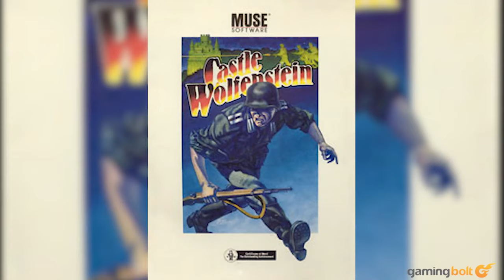Wolfenstein The New Order Full Story - Before You Play Wolfenstein Youngblood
The impact that Wolfenstein has had on the industry cannot be overstated. Though it originally started out as a top-down stealth franchise, once it was picked up by id Software thanks to a fortunate lapsing of trademarks, it went on to become, essentially, the father of the first person shooter genre- one of the most popular and enduring genres of this industry.

Like any other franchise though, Wolfenstein has seen its fair share of ups and downs. For many a year, it faded away into obscurity and irrelevance, with its name being remembered in the pages of history books, and nowhere else. In 2014, with the blessings of id Software, a Swedish studio named took on the daunting task of reinventing this great franchise, and doing so in a way that it wouldn't lose its identity, but also become relevant i the contemporary gaming scene once again.

Impossibly enough, they did it, and since that day, Wolfenstein has only gone from strength to strength. MachineGames, with support from Arkane Studios, are now gearing up for the release of their fourth (or their third, depending on how you look at The Old Blood) Wolfenstein game, and with days left until its launch, now feels like the right time to look back at the narrative that they've spun with all their efforts so far- because when MachineGames were handed the reins of the series, they made story and storytelling a primary focus, and managed to do a damn fine job of it.

So without further ado, let's go over everything you need to know about Wolfenstein's story before you play Youngblood.